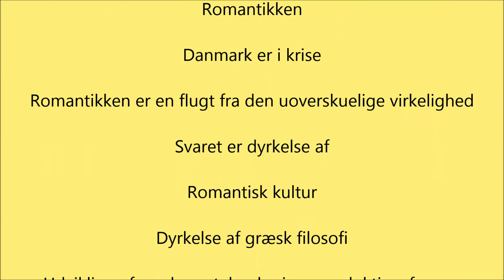Romantikken i historisk lys